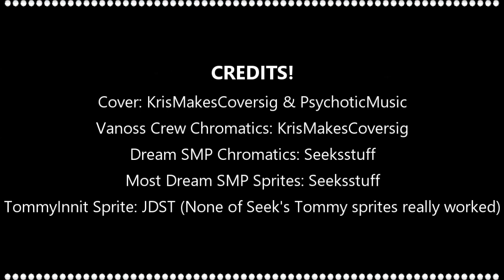[FNF] THE VANOSS CREW VS THE DREAM SMP! (Triple Trouble Cover)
(I AM NOT TRYING TO START A FANBASE RIVALRY, I AM A FAN OF BOTH THESE GROUPS)
A video I've wanted to make since a clip from a TommyInnit video that mentions Vanoss was shown on the Nogla and Terroriser REACT channel!
Thanks to PsychoticMusic for making sure this cover was actually on key.